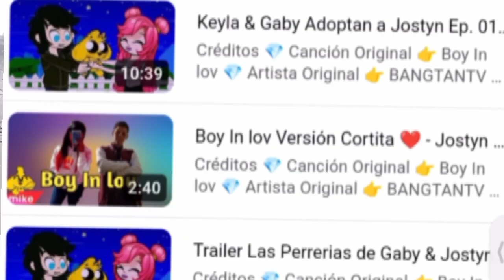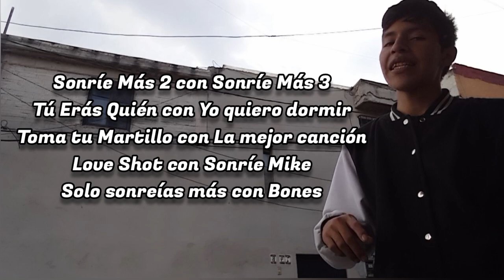💎MI PRIMER VGLOS / LPD GABY & JOSTYN 📺, VIDEOJUEGOS 🎮, PARODIAS 🎤, NUEVOS ALBUM 💿 (MIKERLA95)🔥😂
💎 Administradora
👉 Fabis González

💎 Representante
👉 Logan GS

💎 Productor Musical
👉 Alejandro RV

💎 Studio Music
👉 Diamantito Plus Slus

💎  Editor
👉 Jostyn HC

💎Animadores
👉 Antonio parrón & Carlos Díaz

💎 Reproducción Musical
👉 El Gran Diamante

}Canales Oficiales{

💎 Threads   👉 MIKERLA95

}Las Perrerías De Sandy & Jostyn{

}Nuevos Albums{